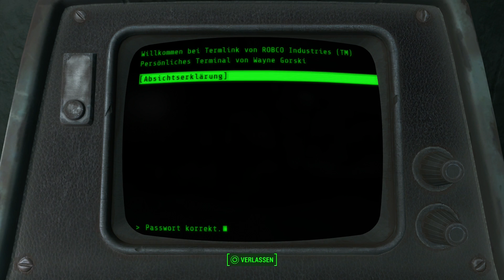Fallout #09 Wir schicken Wolfgang in die Hölle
Fallout #09 Wir schicken Wolfgang in die Hölle [PS4 German/Deutsch] Kommentiertes Gameplay für Playstation 4 FULL HD Lets Play

Kommentiertes Gameplay